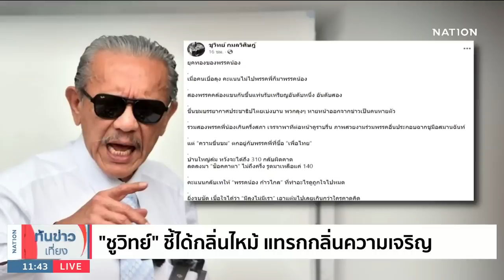"ชูวิทย์" ชี้ได้กลิ่นไหม้ แทรกกลิ่นความเจริญ | เนชั่นทันข่าวเที่ยง | NationTV22